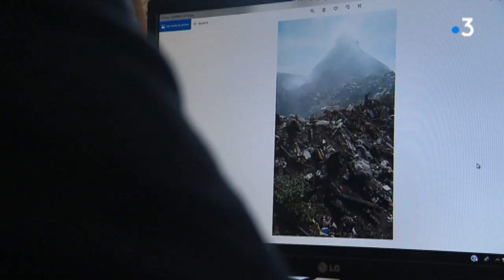Roubaix : une décharge sauvage empoisonne le quartier de l’Épeule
Une décharge sauvage étendue sur 2000 m2 d'un terrain municipal empoisonne le quartier de l'Épeule à Roubaix. Le zone devrait être nettoyée dans les prochaines semaines.